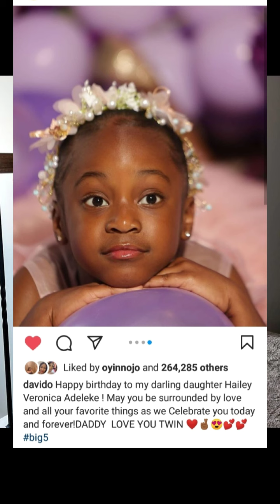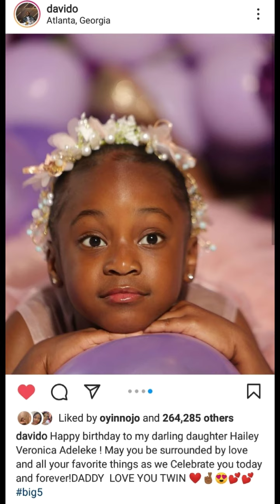HaileyAdelekeIs5 : I think about you all day, DavidO's daughter Hailey tells him as she clocks 5.